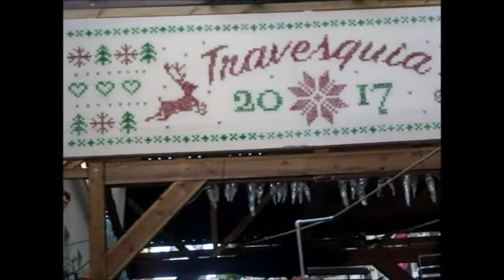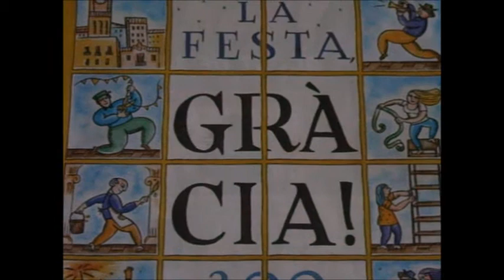Una tarde en la Fiesta Mayor de Gracia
Buenas , aqui  os  traigo  un reportaje   de la Fiesta Mayor  de Gracia . Un barrio de  Barcelona  donde  celebran  esta  fiesta desde  hace  200  años  . Espero  que  os guste .  Besos